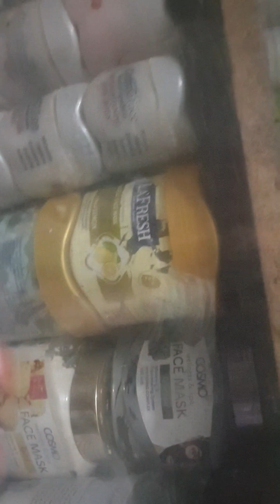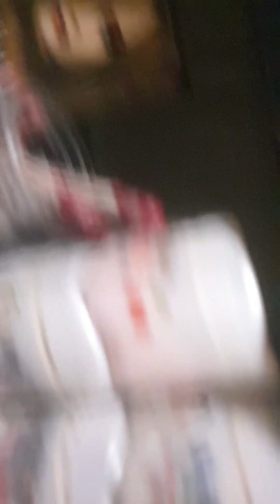sis ky jny ky bad phla din kasy gay Saturday